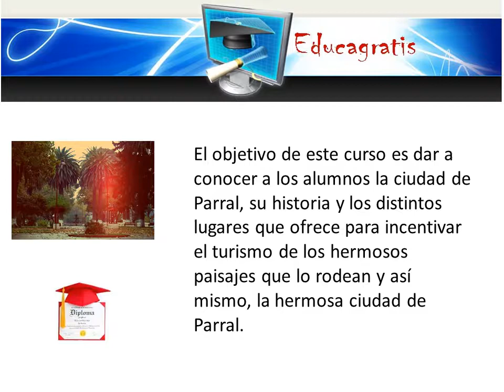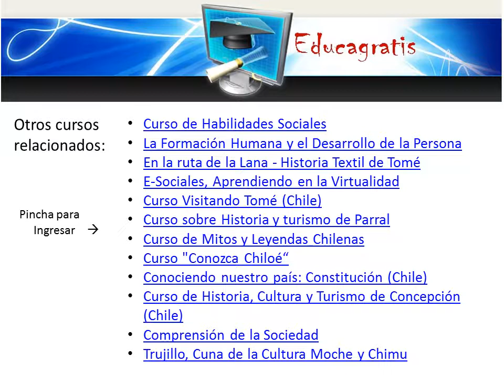Historia y Turismo de Parral Chile